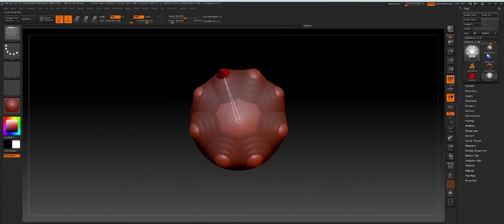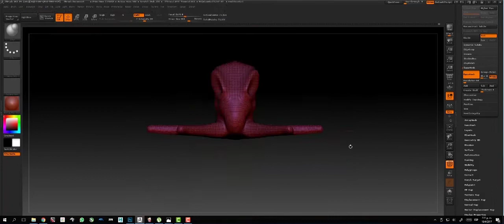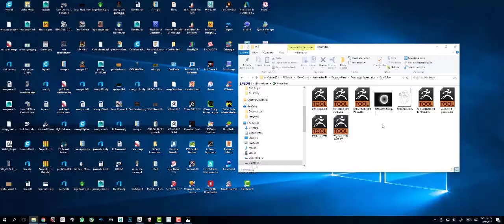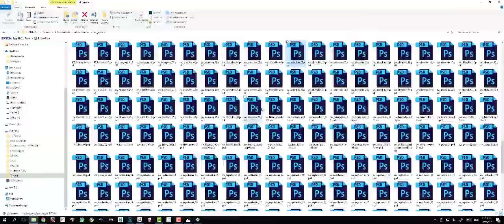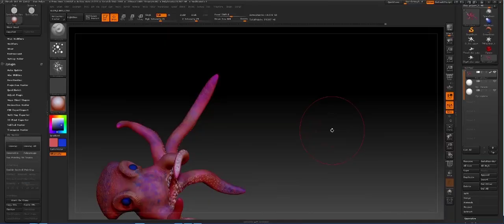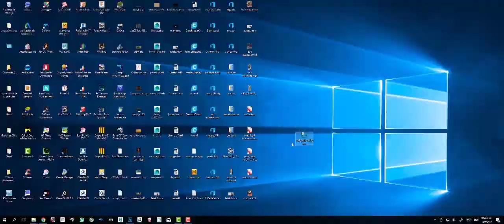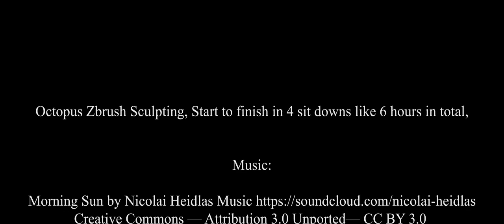Don Pulpo - Mr Octopus - Zbrush Sculpting from start to finish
I just started using zbrush and this is a practice from start to finish in under 5 hours

This is a character for a class as i am studying digital animation

4 Sit downs, like 6 hours in total, stared the basic form of the octopus with zphreres, then dynamesh, get more of the basic form, then zremesher to get a low poly mesh, started the subdivision to get all the detail in, then did a quick render and then put all te passes together in Photoshop.

Music

First song

Second Song